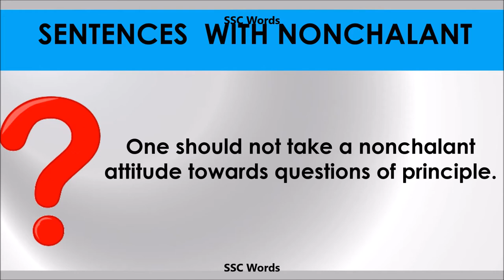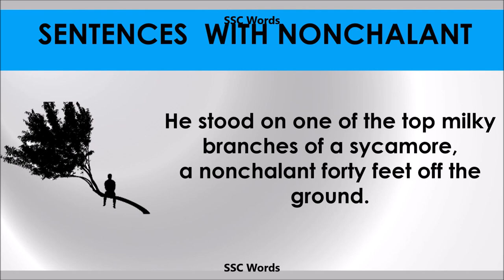Nonchalant - Improve English - Meaning and 5 sentences - GRE / CAT / GMAT word - SSC Words